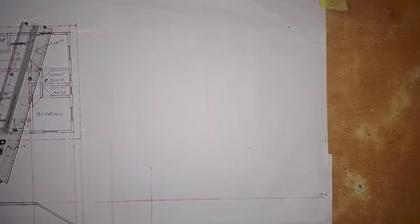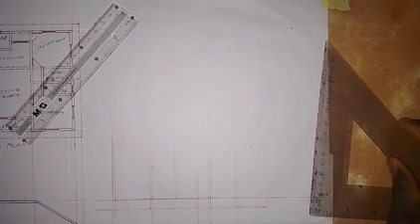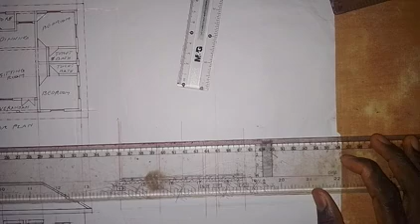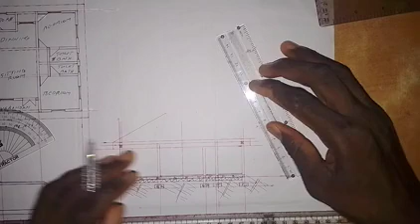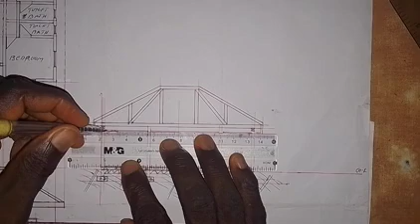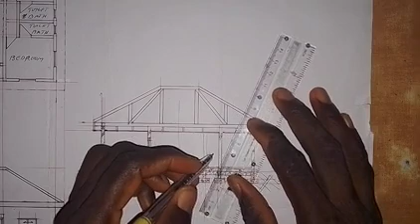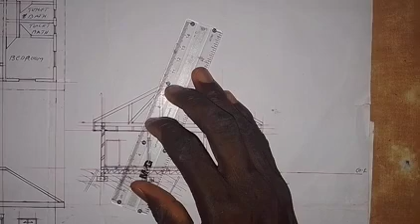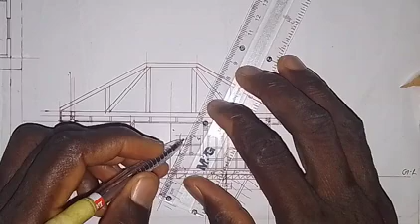2023 NECO Building Drawing Sectional View